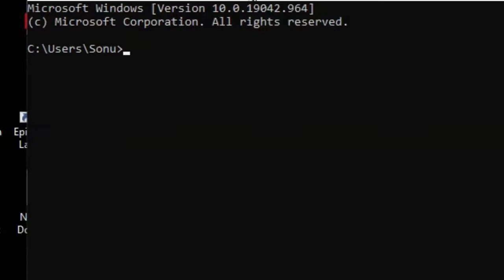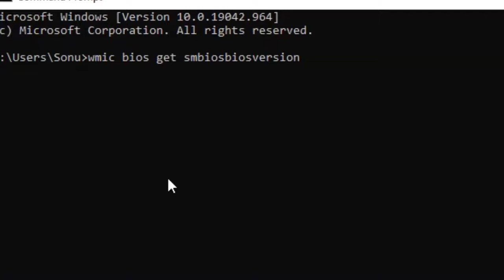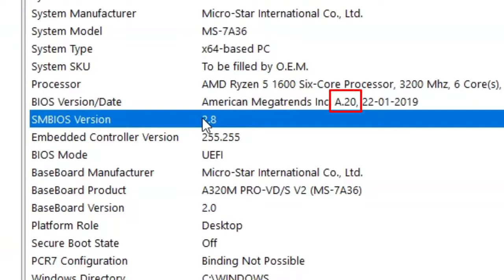How To Check Bios Version Of Laptop or desktop | Windows Version Kaise Check Karte Hai | Windows 10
इस वीडियो में ये समस्या हल हो गई है

इस चैनल के साथ जुड़े

अगर आप कुछ खरीदना चाहते है तो इन लिंक से खरीदिये ताकि इस चैनल को कुछ हेल्प मिले

What i Use ( मैं क्या उपयोग करता हूं ) :)

Desktop Moniter

Graphic Card

Wifi Router

About: Techknow Hindi is a YouTube Channel, where you will find technological videos like Youtube Related, PC Computer Repair, product Unboxing, Reviews, Adsense how to fix computers, How-to Tutorials, Software Review, All About Tech  in Hindi, New Video is Posted Everyday.

techknow hindi,Check Bios Version,How To Check Bios Version,Bios Version Of Laptop,How To Check Bios Version Of Laptop,Windows Version Kaise Check Karte Hai,Windows 10,cmd tutorial,bios version check karna batao,कंप्यूटर का bios कैसे चैक करते है